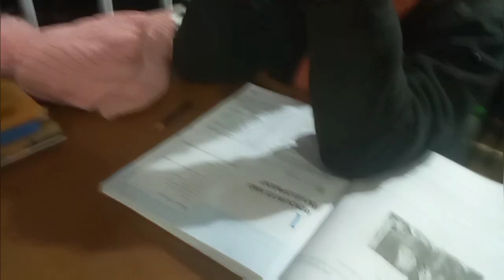KhamreeMo🙏New Vlog Update 2024/SLYA/Primitive Girls Hostel/Burtuk Halipad /Winter Coaching 😊X-XII